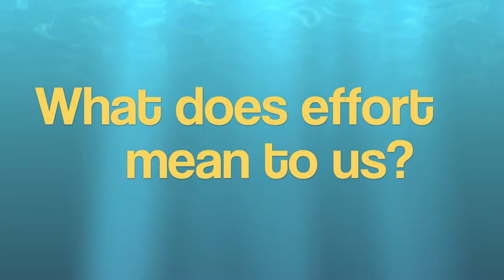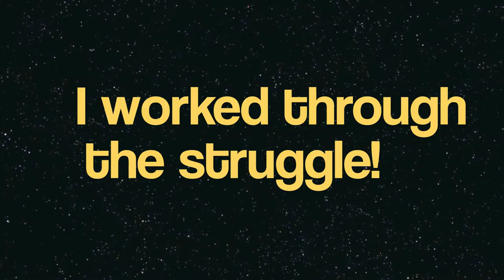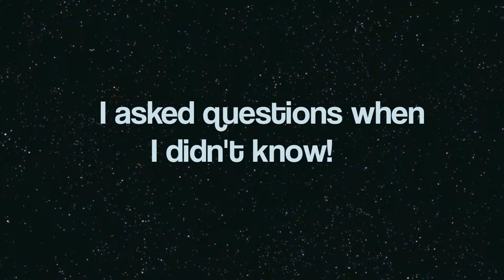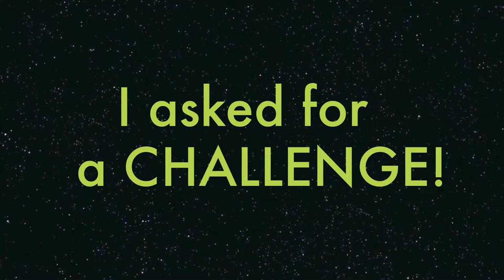Effort Champs 2011-2012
Frank Rushton 3rd Graders from Mr. Wetzel's Class 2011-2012 describe how they became EFFORT CHAMPIONS!